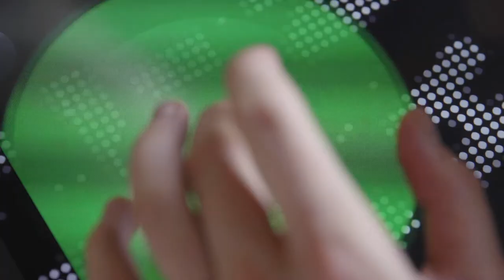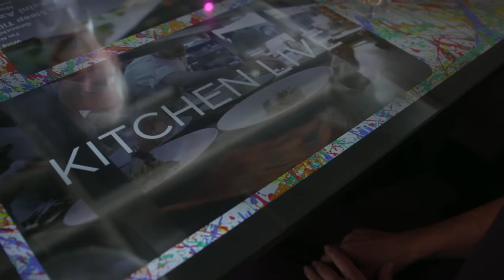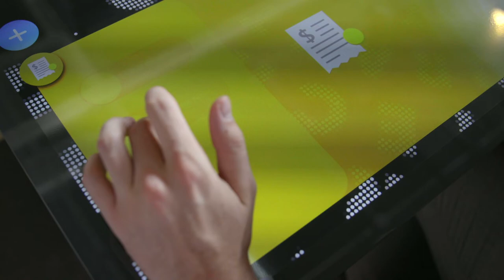IRT - Kodisoft Interactive dining table - Intel Technology Spotlight